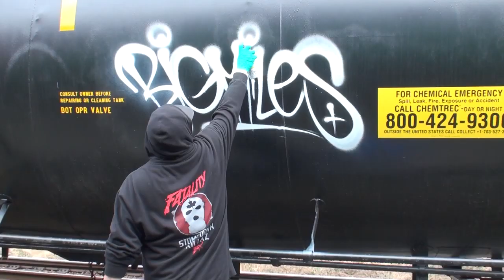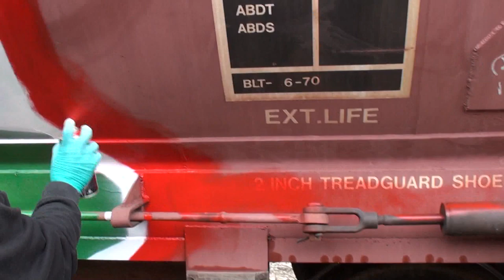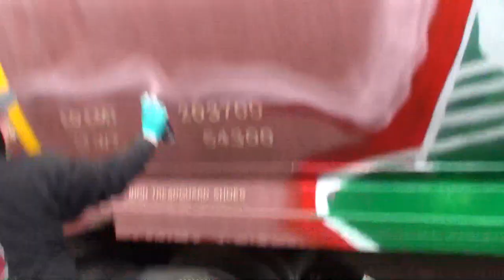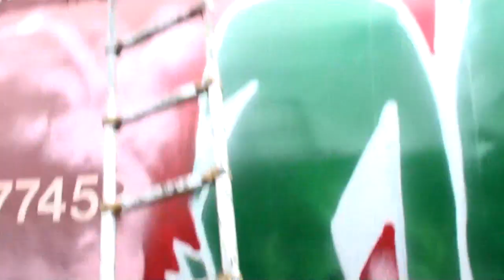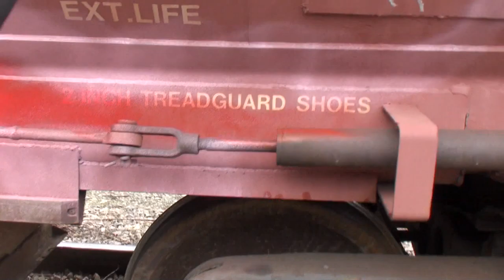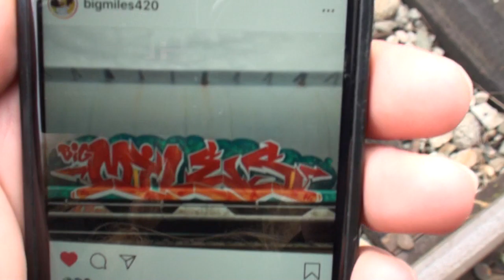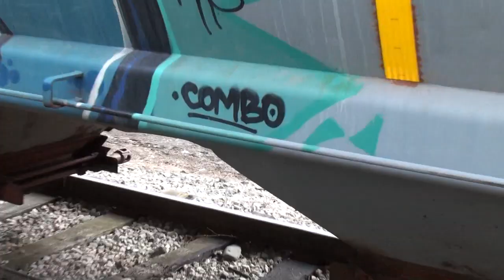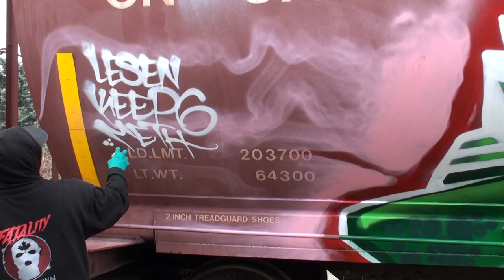RAW Audio - Graffiti Video - Stompdown Killaz